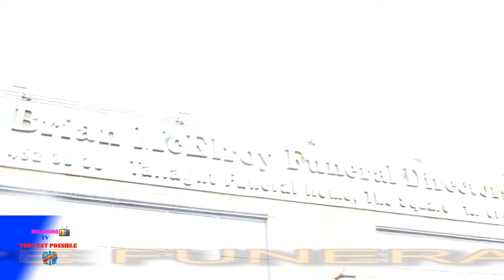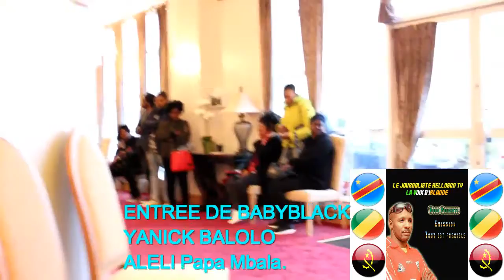Liwa Papa Mbala Famille Batomboki Liboso ya Corps na Morgue Pona Ba Niongo Ya Ndeko Na Bango